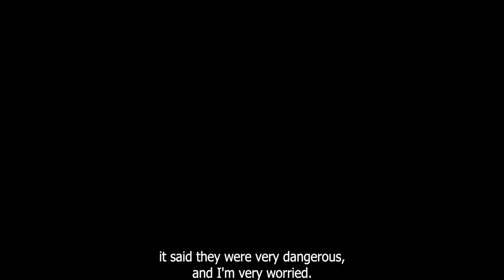7 VR Games Coming Out in 2022 That You Should Probably Wait for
VR is getting cooler and cooler. We're not talking about what you'll find on the store shelves, but what's coming out in 2022. And there's a lot of it too. If you can't wait to play these games, this is the list for you.

Let's just pray ... hope... that they can launch these games soon.